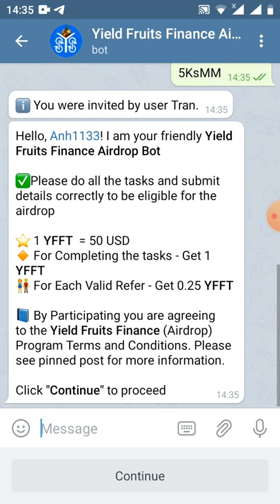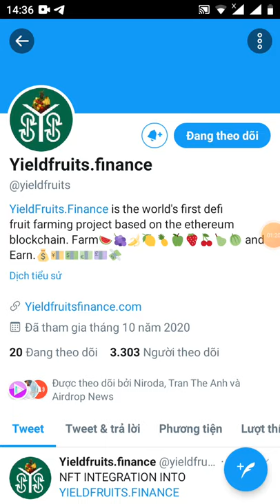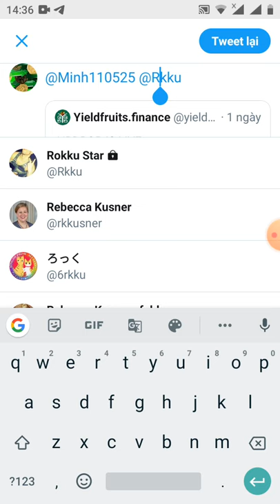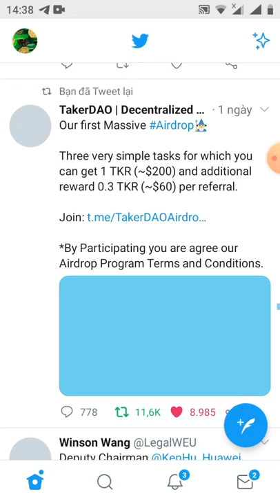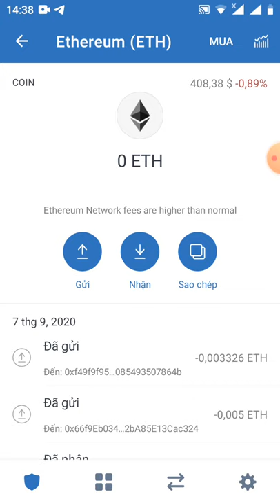HD nhận 1token YFTT=50$ _ get 1YFTT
Link đk